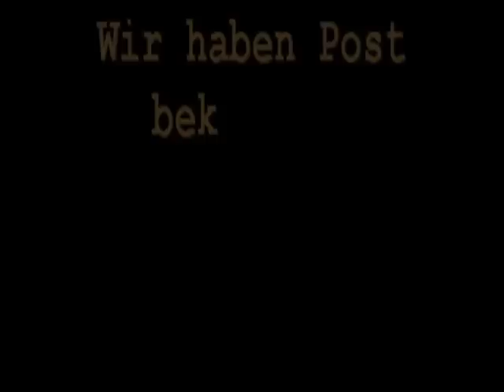Kelly - Border Collie - Freestyle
mitmachen und gewinnen: swimming and agility